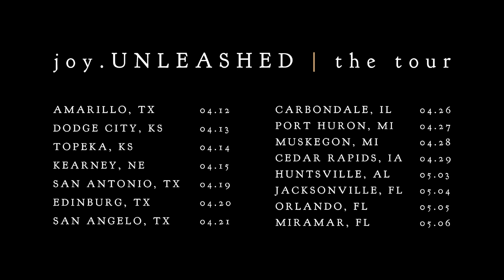joy.UNLEASHED | the tour feat. Skillet & for KING + COUNTRY